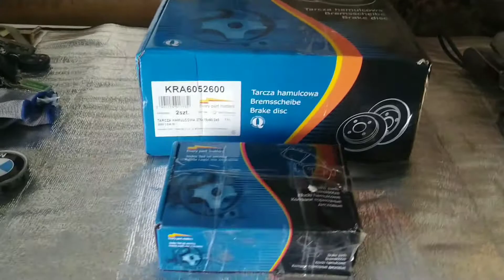Wymiana tarcz i klocków hamulcowych tył BMW e46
Wymiana tarcz i klocków hamulcowych tył w bmw e46 przedlift